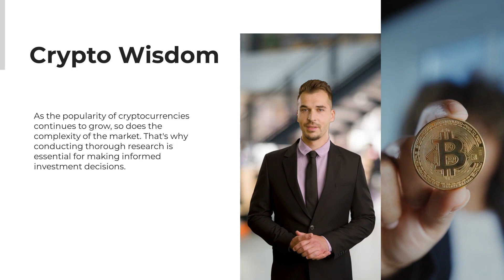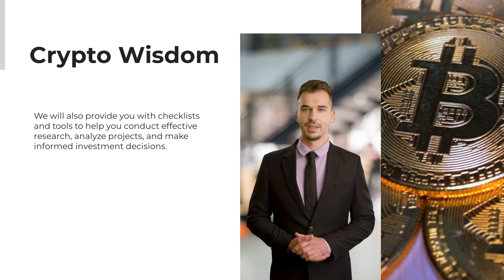Learn how to building winning crypto portfolios by following proven research and analysis strategies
Learn Crypto Wisdom Today!

Welcome to our comprehensive guide on conducting research for cryptocurrencies, DeFi, NFTs, and blockchain. This book is designed to help investors navigate the complex and ever-evolving world of crypto investments.

As the popularity of cryptocurrencies continues to grow, so does the complexity of the market. That's why conducting thorough research is essential for making informed investment decisions. In this guide, we will cover everything from the basics of cryptocurrencies and blockchain to advanced topics like decentralized finance and non-fungible tokens. We will also provide you with checklists and tools to help you conduct effective research, analyze projects, and make informed investment decisions.

Whether you are a seasoned crypto investor or just getting started, this guide will equip you with the knowledge and tools you need to succeed in the world of crypto investments. So let's dive in and start conducting effective research together.